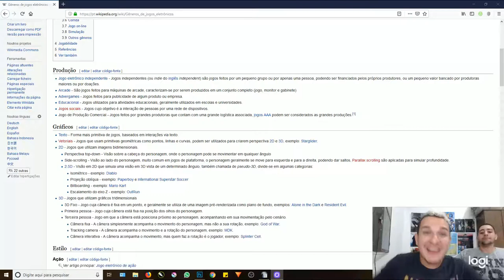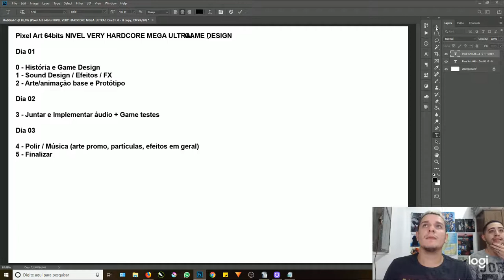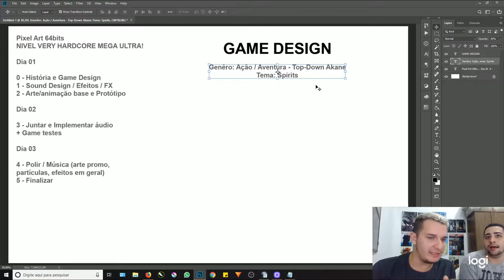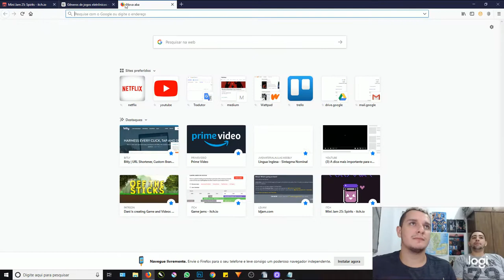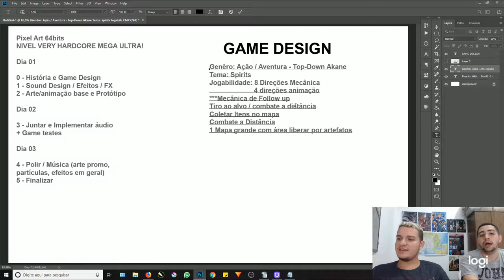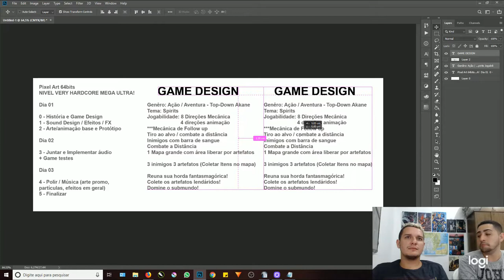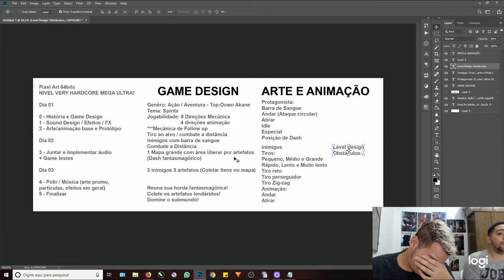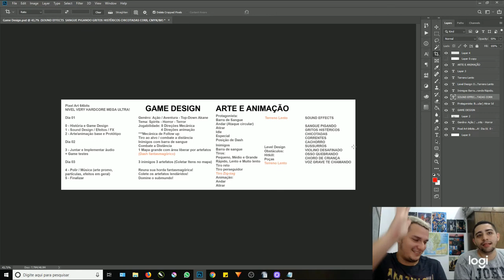72 HORAS para criar um JOGO! • PARTE 1 | Vlog Jornada - Episode 04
Estamos participando de uma "Jam de Games" que seria tipo um campeonato de criar jogos em um prazo curto. É uma Jam hosteada pelo site itch.io e pelo Studio BlazeBytes.

Neste vídeo, fizemos a primeira reunião para decidir o planejamento do game. Nele, criamos todo o conceito, estilo e escopo do jogo. Particulamente, acho essa parte pura diversão. É onde podemos soltar a imaginação e viajar na ideia.

Espero que curtam o conteúdo, e não reparem em nossas surtadas.

Meus desenhos, textos de escrita e fotos aleatórias, sim tudo em um só lugar!

Artista 2D e Escritor em desenvolvimento. Bem vindo a minha jornada.